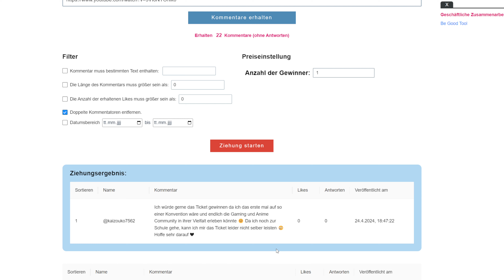Wer hat das Ticket zur Dokomi 2024 gewonnen?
Na auf den geschmack von Gunpla gekommen ?
Mich gibts auch auf Facebook, Instagram und Tik Tok